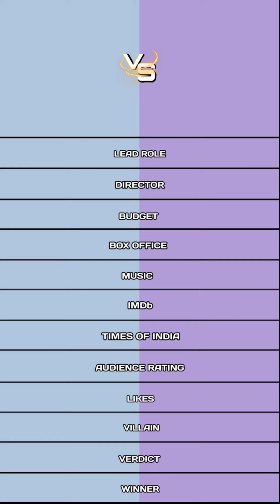Gilli vs Vikram movie comparison